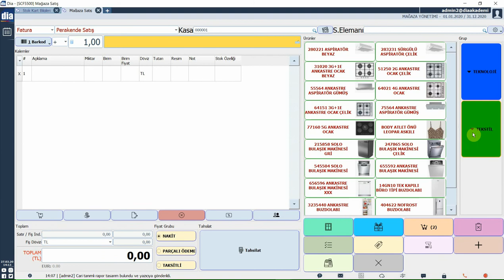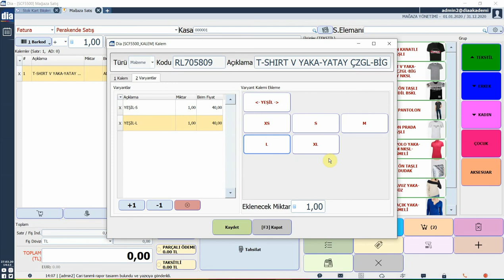DİA Akademi - Mağaza Satışta Varyantlı Satış Nasıl Gerçekçekleştirilir?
Bu videoda mağaza satışta varyantlı satışın nasıl gerçekleştirildiği anlatılmaktadır.